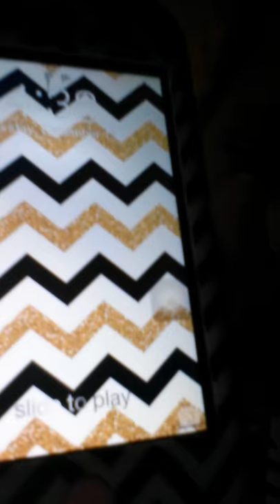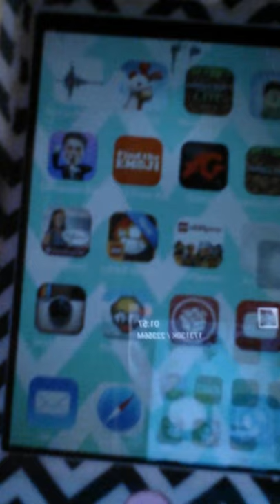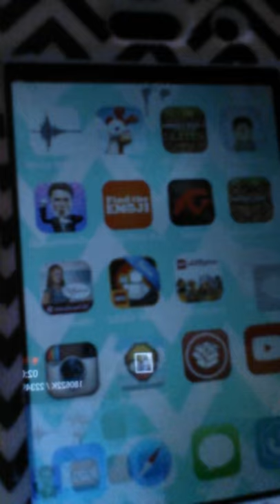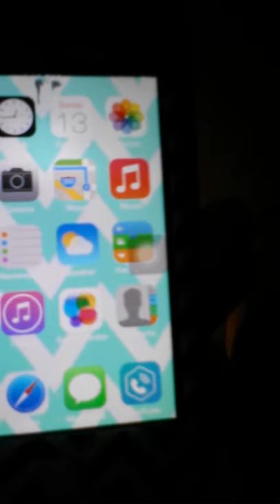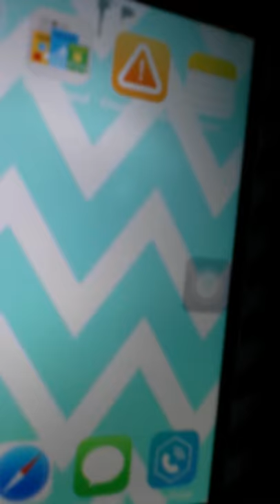What is on my iPod 4 sister edition !